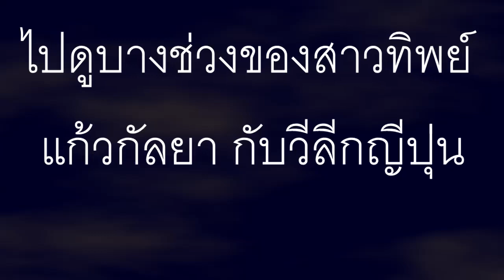กว่าจะเป็นสาวทิพย์ แก้วกัลยา แห่ง JT ญีปุ่นและสาว VNL2022 ทีมชาติไทยที่ทุกคนพูดถึง(ไม่ง่ายแล้วกัน)